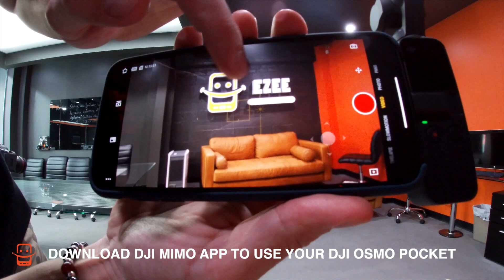DJI OSMO Pocket overview and comparison with GoPro HERO 7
Unbelievable DJI OSMO Pocket! Want to see it in action? Watch our review!